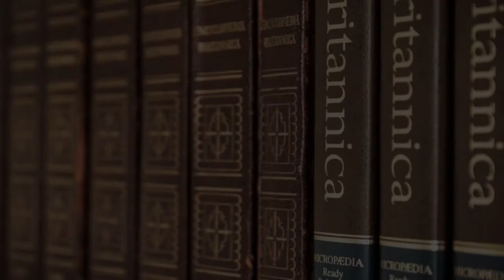Co ed School in Manila, Philippines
Must Watch…. Best Co-ed School in Manila, Philippines

This list of Best Co-ed School in Manila, Philippines has been compiled by our Education experts after online / offline research combined with the reviews from our users. If you know any institution that we missed, please mention in the comment box below. This list will be updated from time to time.

List:

Ateneo de Manila University Professional Schools
20 Rockwell Dr

San Sebastian College – Recoletos
Recto Ave

Dominican School Manila
 1044 Lacson St

Santa Isabel College Manila
210 Taft Ave

Philippine School of Business Administration
826 R. Papa

PHINMA Saint Jude College Manila
 Dimasalang cor, Don Quijote St

Manila Cathedral School
287 Tayuman St

Philippine Normal University
104 Taft Ave

Don Bosco Technical College Mandaluyong
736 Gen. Kalentong

Malate Catholic School
2115 Madre Ignacia St

Canadian American School
2/F Salustiana D. Ty Tower, 104 Paseo de Roxas

Philippine Cultural College
1253 Abad Santos Ave

APEC Schools - Tondo
 2300 Gamban St

Saint Stephen's High School
1425 La Torre St

St. Paul College of Makati
D.M. Rivera

OB Montessori Center, Sta. Ana
2241 Pedro Gil St

TESDA NavotaAs Training Institute
C3 Road, Corner, Virgo Dr

TESDA Manila Training and Assessment Center (TMTAC)
1314 M. Gandhi St
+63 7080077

Saint Jude Catholic School
327 Ycaza

Mapua University Makati
School